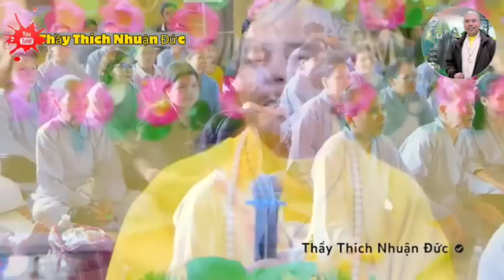Câu Chuyện Niệm Phật Cảm Ứng Khi Chuyển Nghiệp Nặng Thành Nghiệp Nhẹ (quá vi diệu) - Thầy Nhuận Đức